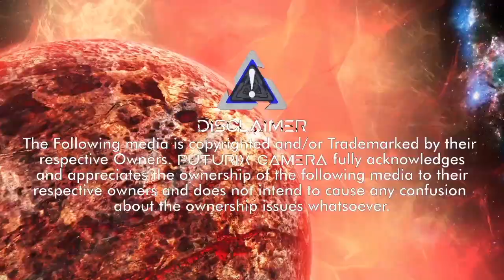All Sounds of Final Fantasy I•II | Battle 2